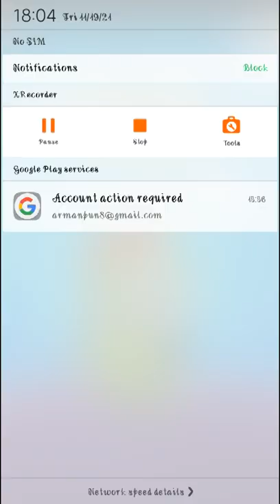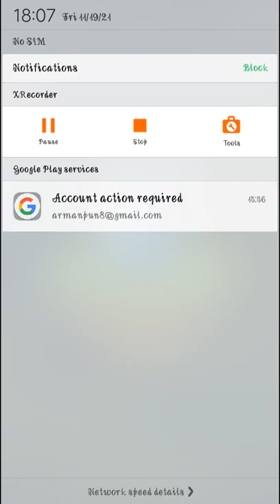Frst time playing game like pokemon